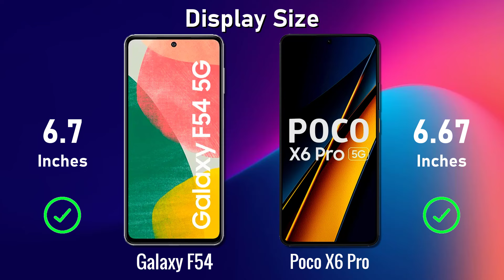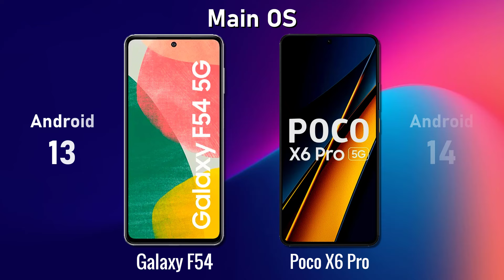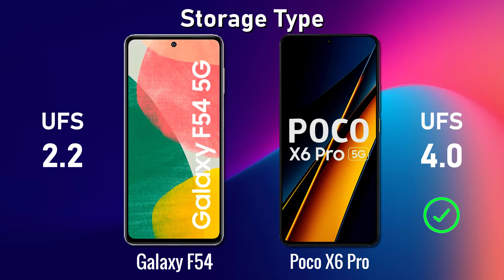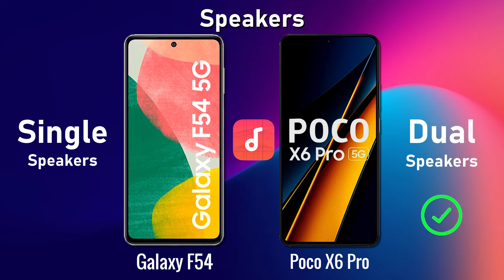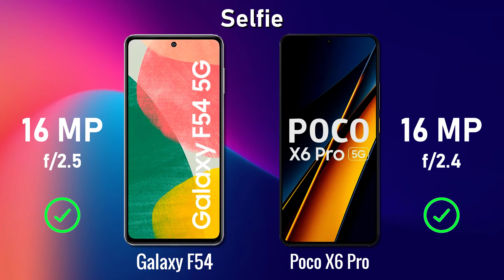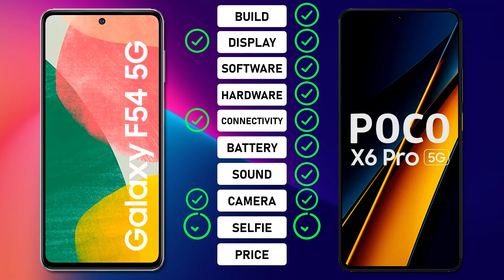Samsung Galaxy F54 ⚡ vs ⚡ Poco X6 Pro Full Comparison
-POCO X6 Pro

-POCO X6

-Samsung Galaxy F54

-POCO F5 256 GB 8 GB

Samsung Galaxy F54 256 GB 8 GB
Samsung Galaxy A54 5G

## Showdown: Samsung Galaxy F54 vs Poco X6 Pro

Choosing between the Samsung Galaxy F54 and Poco X6 Pro can be tricky, as both offer enticing features at competitive prices. Let's dissect their key aspects to help you make an informed decision:

* **F54:** Boasts a sleek, lightweight plastic body with a modern waterdrop notch display. Available in vibrant colors like blue and green.
* **X6 Pro:** Features a more premium glass and metal construction with a trendy punch-hole cutout for the camera. Offers subtle, elegant color options.

**Display:**

* **F54:** Enjoys a larger 6.6-inch AMOLED panel with a decent 90Hz refresh rate for smoother scrolling and animations.
* **X6 Pro:** Counters with a slightly smaller 6.56-inch IPS LCD panel with a buttery-smooth 120Hz refresh rate for an even more responsive experience.

**Performance:**

* **F54:** Runs on the reliable Snapdragon 680 processor, capable of handling everyday tasks and light gaming with ease.
* **X6 Pro:** Packs a punch with the powerful Snapdragon 695 chipset, offering better multitasking capabilities and smoother performance for even demanding games.

**Camera:**

* **F54:** Sports a triple-lens setup with a 64MP main sensor, an ultrawide lens, and a macro lens for capturing close-up details.
* **X6 Pro:** Ups the ante with a quad-camera system consisting of a 108MP main sensor, an ultrawide lens, a macro lens, and a dedicated depth sensor for enhanced portrait shots.

* **F54:** Houses a large 5000mAh battery that promises excellent endurance for all-day use. Supports 15W fast charging.
* **X6 Pro:** Equips a slightly smaller 4500mAh battery but boasts faster 67W fast charging, replenishing the juice in under 30 minutes.

**Software and Features:**

* **F54:** Runs on Samsung's One UI, known for its clean interface and user-friendly experience. Offers standard features like NFC and a side-mounted fingerprint sensor.
* **X6 Pro:** Ships with Xiaomi's MIUI, packed with customization options and additional features like an in-display fingerprint sensor and IR blaster.

**Price and Verdict:**

* **F54:** Starts at around $250, making it an attractive option for budget-conscious users seeking a large display and long battery life.
* **X6 Pro:** Comes in at slightly higher price point of around $300, but rewards you with a more premium design, faster performance, and a superior camera system.